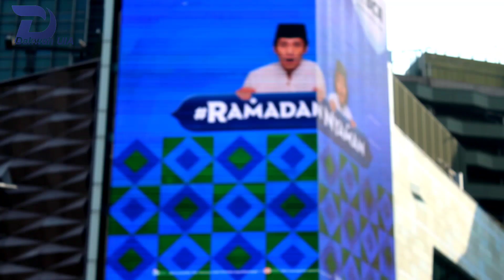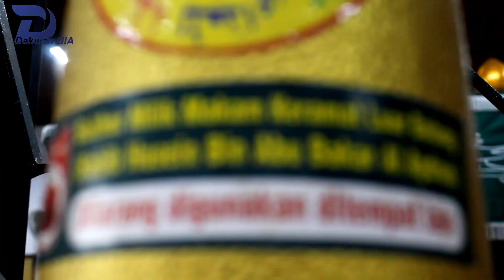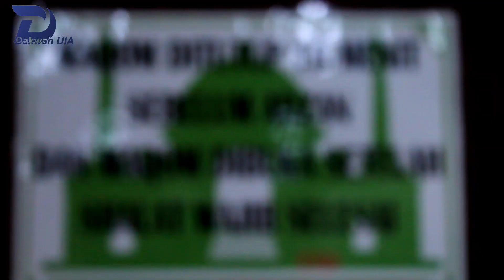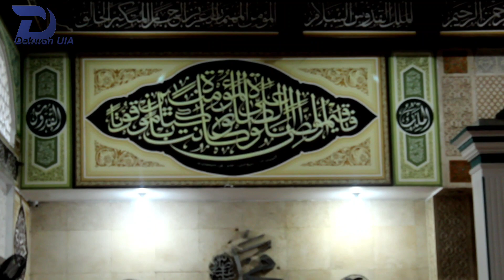TRAVELLER MUSLIM | ALHABIB HUSEIN DAN MURID TIONGHOANYA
Semoga kita semua berada salam lindungan Allah SWT Aamiin yaa Robbal'alamiin.
Kali ini saya sedang berada di masjid Luar batang, masjid yang penuh sejarah ini di bangun oleh salah satu wali Allah, siapa dia? yuk kita saksikan.